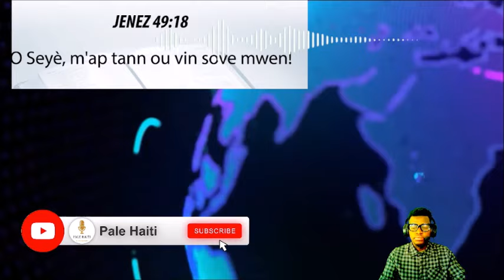GUY PHILIPPE REYAJI, BABEKYOU AVILI ANPIL GWO CHABRAK, ABINADER FÈ GWO DEKLARASYON, GARRY CONILLE